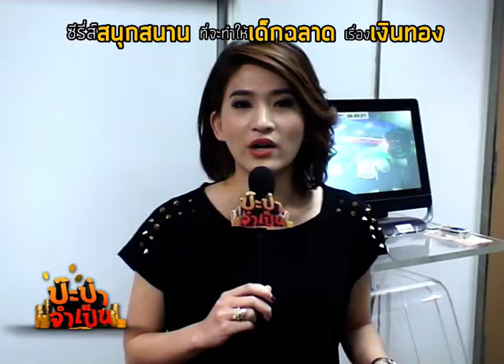เคล็ดลับการออม ภัทรา อภิญญาวาท (กวาง) ผู้ประกาศข่าว รายการ เป็นข่าวเช้านี้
“ทำบัญชีรายรับ-รายจ่าย สำรวจการใช้จ่ายของตัวเองทุกๆ เดือน”
เคล็ด(ไม่)ลับการออม จากซีรี่ส์ "ป๊ะป๋าจำเป็น" โดยคุณ ภัทรา อภิญญาวาท (กวาง) ผู้ประกาศข่าว รายการ เป็นข่าวเช้านี้

ติดตามซีรีส์ “ป๊ะป๋าจำเป็น” ซีรี่ส์สนุกสนานที่จะทำให้เด็กฉลาดเรื่องเงินทอง ทุกวันอาทิตย์ เวลา 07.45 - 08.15 น. ทางไทยทีวีสีช่อง 3 หรือดูย้อนหลังได้ทาง official website ที่

และติดตามข้อมูลข่าวสารอัพเดทซีรีย์สนุกๆ และร่วมกิจกรรมกันต่อได้ที่